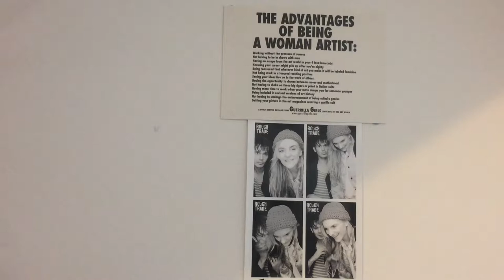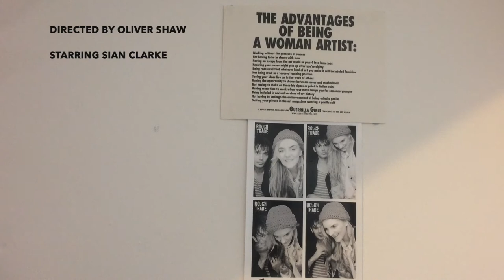This is My House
A short film by Oliver Shaw made as part of EDFA (Ethnographic Film in a Digital Age) 2017, a short course introducing Anthropology Post Graduates studying in the School of Global Studies at the University of Sussex.